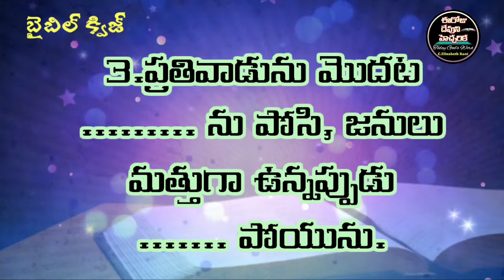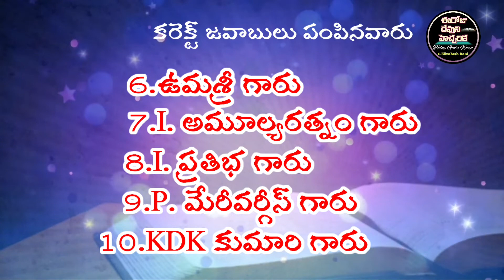✍️Bible Quiz in Telugu✍️యోహాను సువార్త 2వ అధ్యాయము